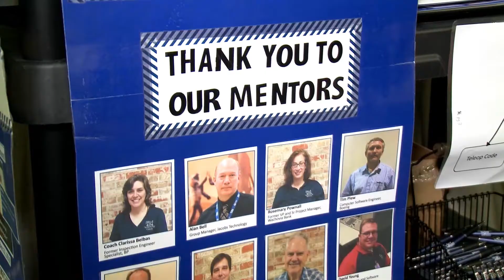What is FIRST Tech Challenge?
It’s way more than building robots! FIRST Tech Challenge teams (up to 10 team members, grades 7-12) are challenged to design, build, program, and operate robots to play a floor game in an alliance format.